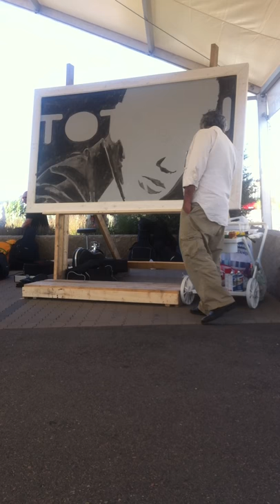Bluesfestivalen i Lysekil, 2012.